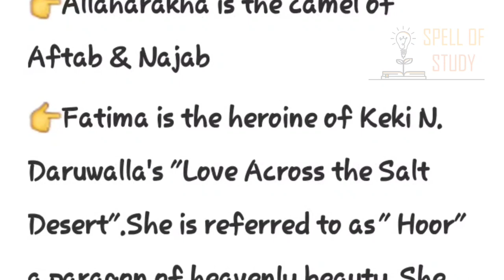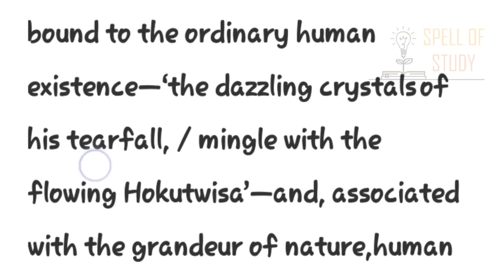ENGLISH SUGGESTION 4TH SEM|| {2023}|| WITH ANSWER|| TRIPURA UNIVERSITY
English suggestion 2023|| Tripura University @spellofstudybyangela860